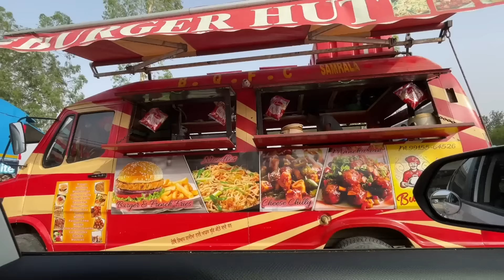Punjabi Vlogger di Motor Te Njare 😍 *AMRITSAR TO PUNJABI VLOGGER HOUSE * 🤣First Giveaway Soon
FOLLOW N TURN ON POST N STORY NOTIFICATIONS